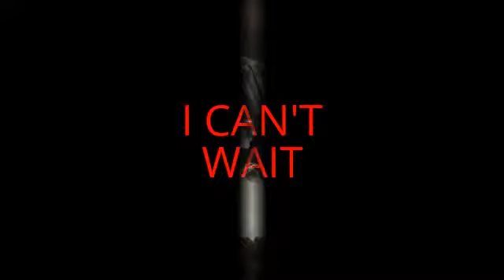Mortal Kombat 10 Trailer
Hi Everyone Thanks For Watch the Video Check out Mortal Kombat 10 At Amazon